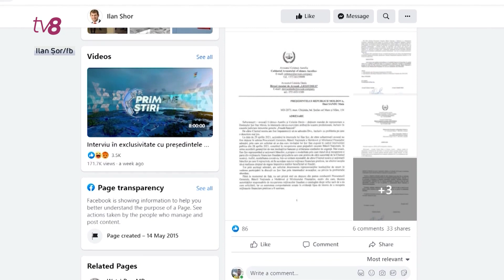Șor poate participa la alegeri?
În timp ce colegii săi de partid dau asigurări că Ilan Șor va
participa la campania electorală fiind prezent fizic, Comisia
Electorală Centrală oferă explicații cum se poate întâmpla
acest lucru. Politicianul, fugar de aproape doi ani, și cu un
mandat de ares emis pe numele său, își poate anunța intenția
de a candida la funcția de deputat chiar și în străinătate. Iar,
dacă va obține statutul de candidat, poate reveni în țară ca să participe la campania electorală. În cazul în care organele de
anchetă vor dori să-l rețină sau să-l aresteze, trebuie să ceară
permisiunea de la Comisia Electorală Centrală.